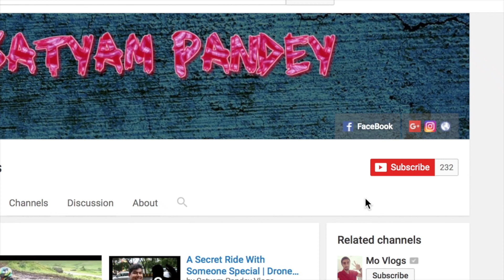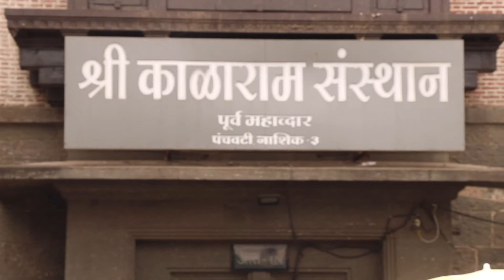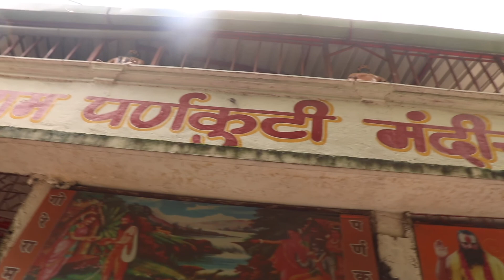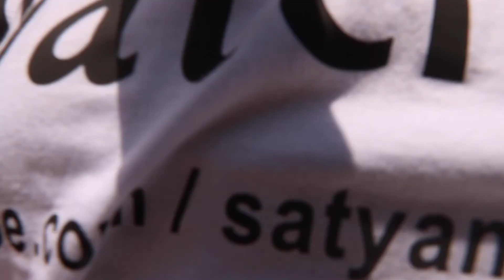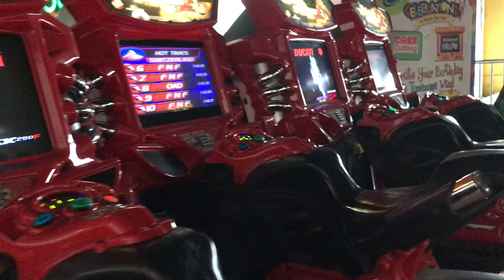All About Nashik | Vlog #32